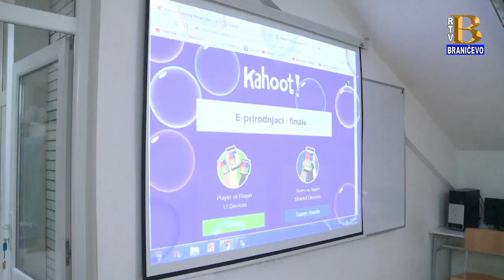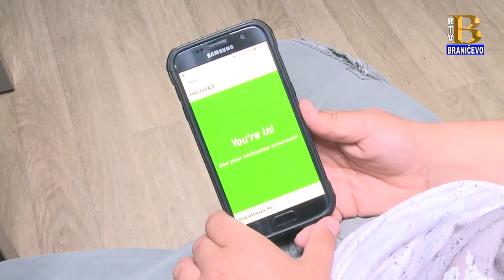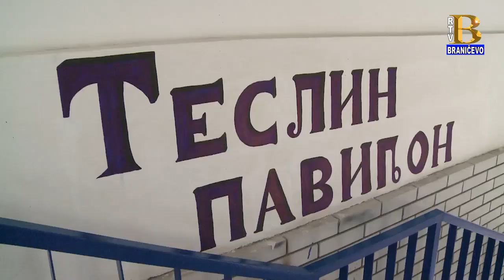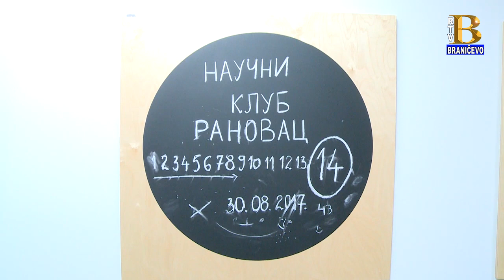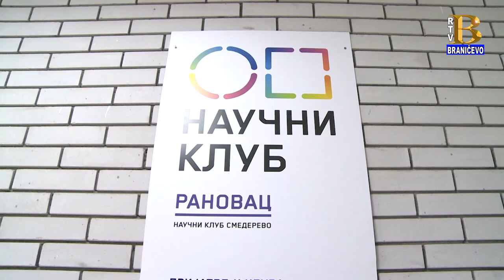Vesti 15.5.2019. (RTV Braničevo)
U vestima pogledajte sledeće priloge:
- Zasedao štab za vanredne situacije opštine Petrovac na Mlavi povodom najavljenih obilnih padavina na teritoriji cele Srbije
- OŠ "Branko Ćopić" iz Beograda i osnovne škole sa teritorije opštine Petrovac na Mlavi, Beograd i Kraljevo potpisale su povelju o saradnji a tom prilikom naša televizija je dobila posebno priznanje
- Predškolska ustanova "Poletarac" iz Žagubice proslavila svoj 33. rođendan
- Finale kviza "E-prirodnjaci" održano u OŠ "Jovan Šerbanović "u Ranovcu
- Festival dečijeg didaktičkog filma održaće se 16. i 17. maja u OŠ "Jovan Šerbanović" u Ranovcu